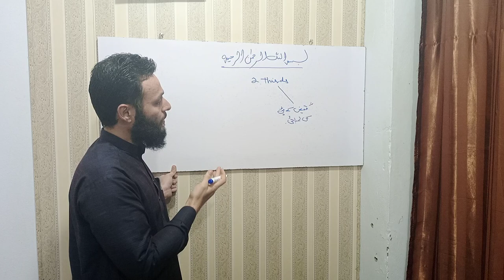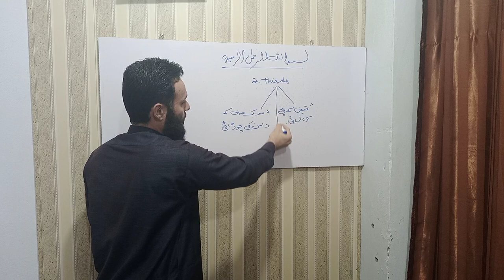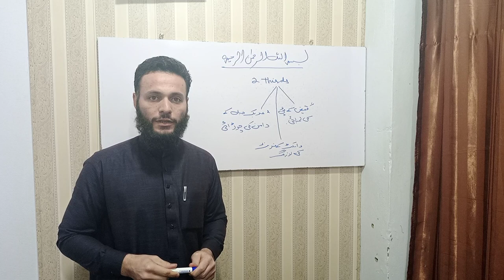Cutting formulas and theory tailoring square#tailoring channel#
In this video i will explain 2thirds part of a tailoring square . . . . this is cutting formulas and theory .